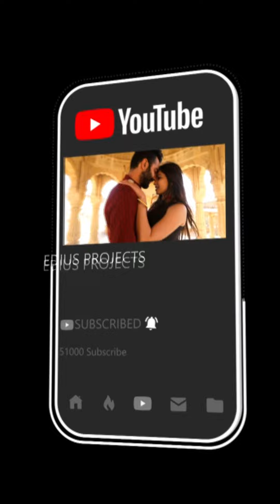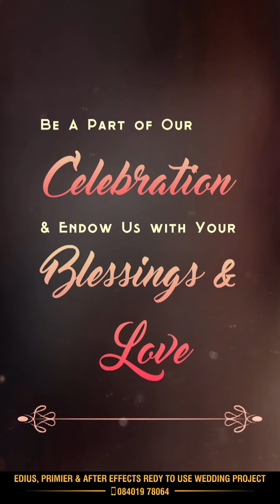Whatsapp Wedding Invitation | Z 21